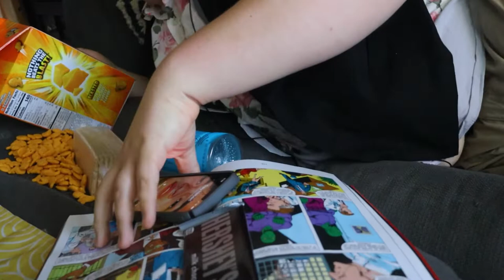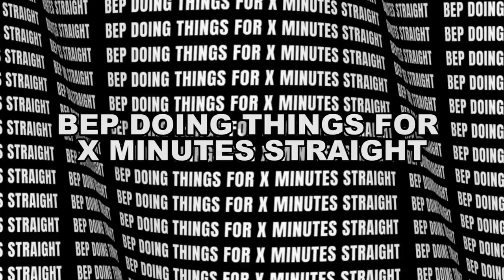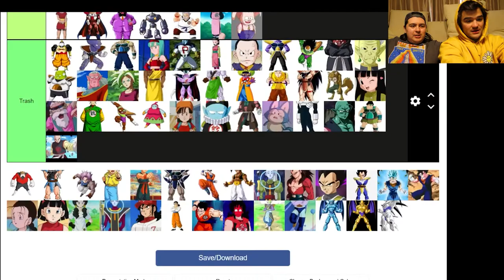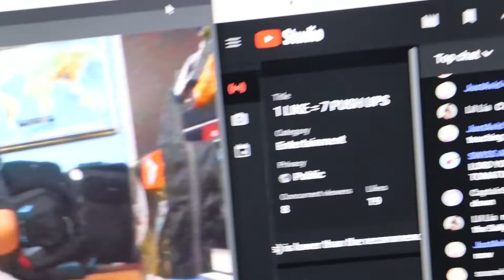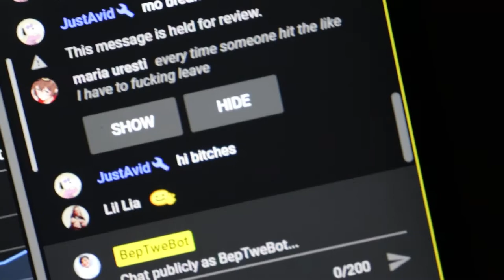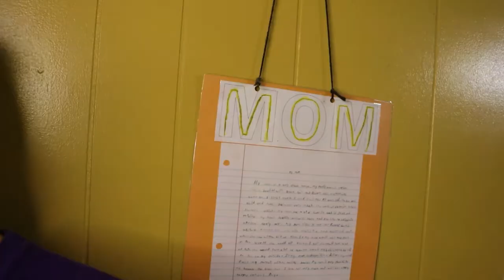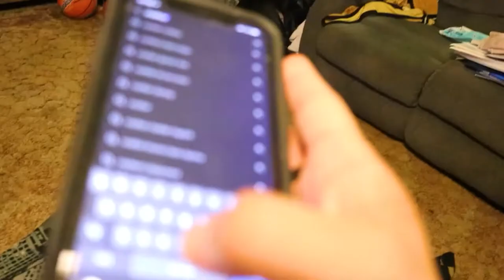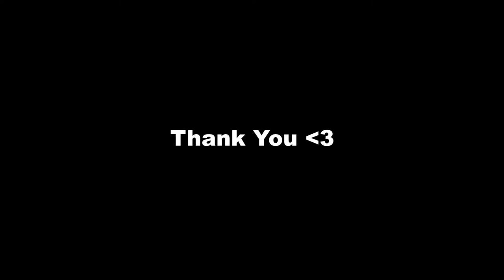THE SUPER MEGA AWESOME 104 DAYS OF BEPTWEBOT BLOOPER SHOW + BTS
0:00 - SMABB SHOW
3:43 - BABY! With Benji and Benja
4:42 - Bep Doing Things for X Minutes Straight
8:18 - Bep Out of Context with Some Bloopers
25:11 - Bep Focusing
26:28 - Fire, Food, and Bugs
31:51 - The Best of Bep’s Friends
36:21 - The End.